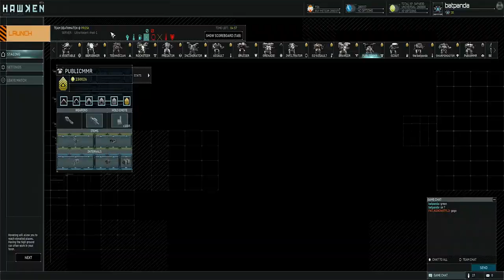HAWKEN - KDR Teamwork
Sorry guys the audio went away on this one

DRIVECLUB OST